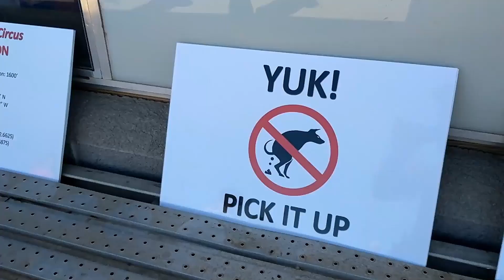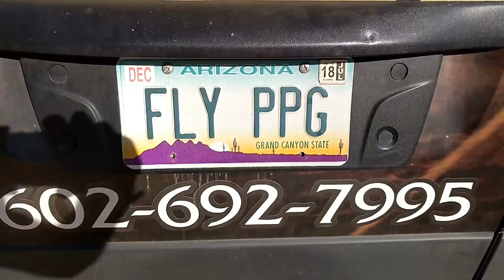FLYING CIRCUS 2018 PARAMOTOR MOTOWN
The 2018 flying circus, in Motown Arizona!

ADVPPG adventure paramotor was a channel I created years ago and now am moving the content to this channel.